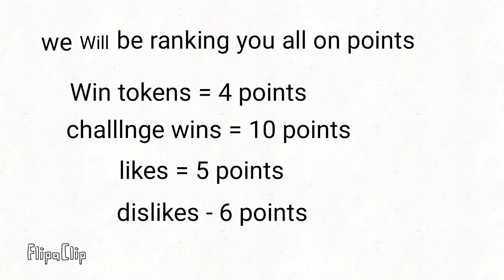Stuff Batttle Viewer voting Episode 7 The score bored